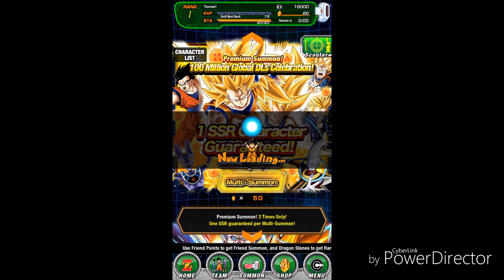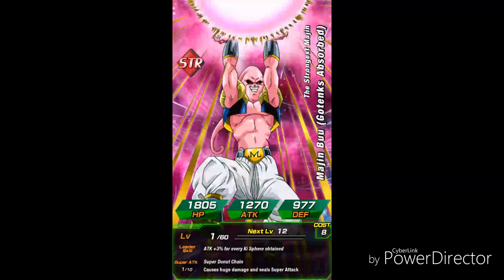GSSR Multi Summon TRANSFER CODE AT THE END IF INTERESTED. FIRST COME FIRST SERVE